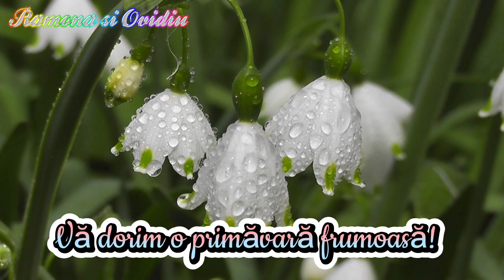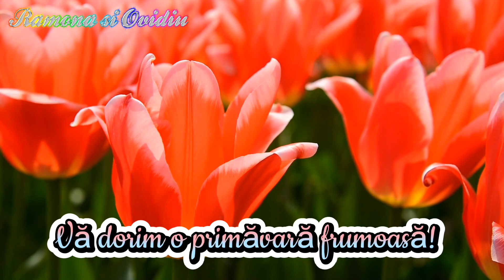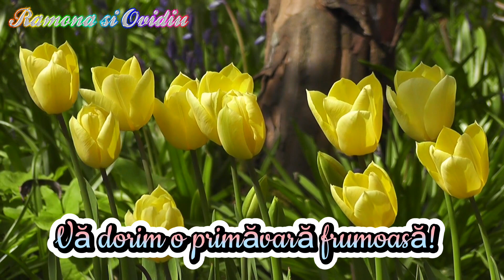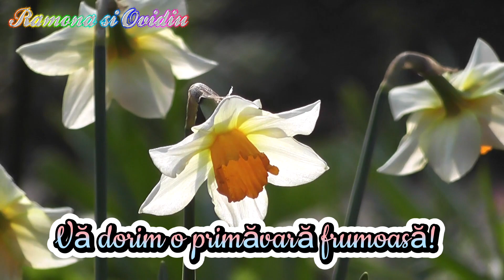O felicitare personalizată cu drag și respect R&O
Vă dorim să aveți parte de o primăvară minunată , o primăvară cu multă sănătate , iubire și mult noroc !